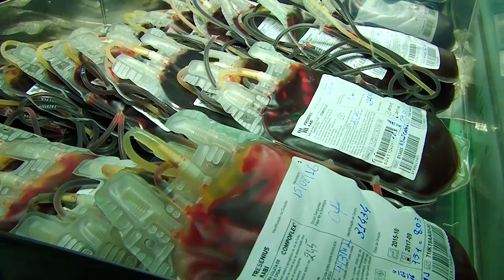Hospitais particulares terão que pagar R$ 420 reais por bolsa de sangue